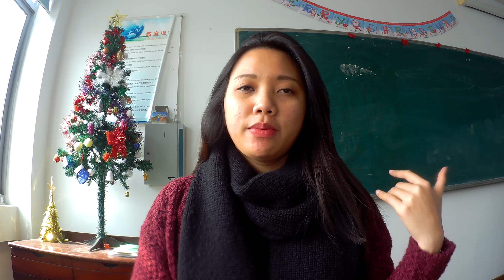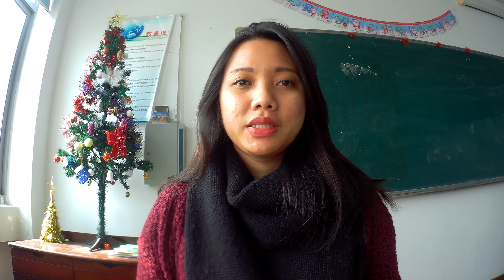Let's UNBLOCKED it!!!!!!!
Hi Everyone,

Thank you for stopping by my Youtube channel!! ^^

VPN : Virtual Private Network
VPN mentioned : Turbo VPN, VPN Master, Super VPN
Application mentioned : SHARE it, Google Play Store

Love,
LIS

MUSIC
Youtube Free Music Library
title "Waterfall"